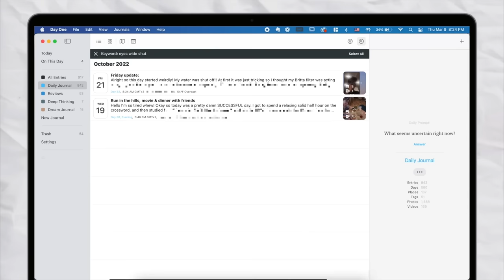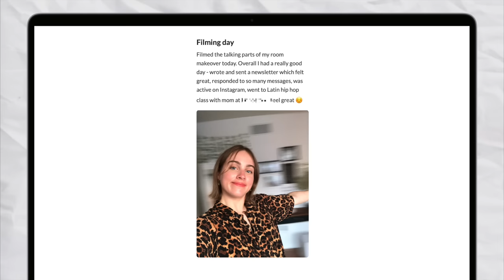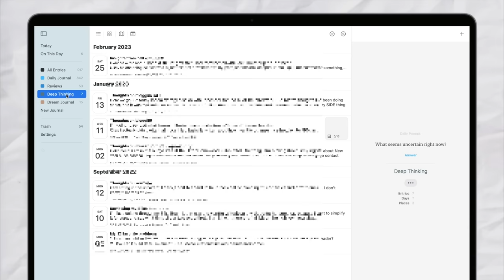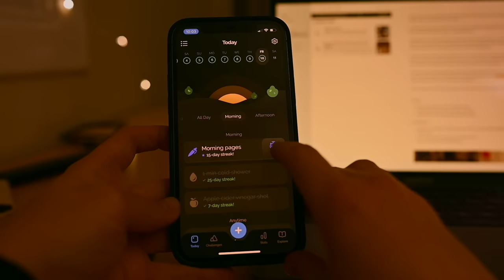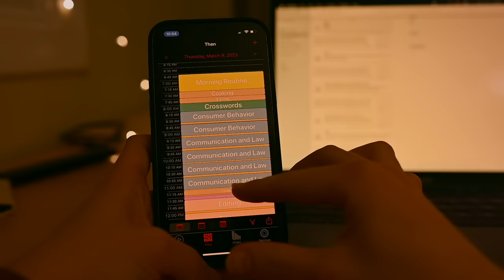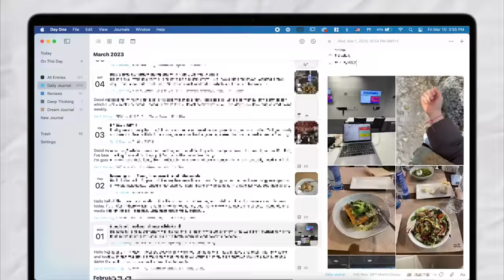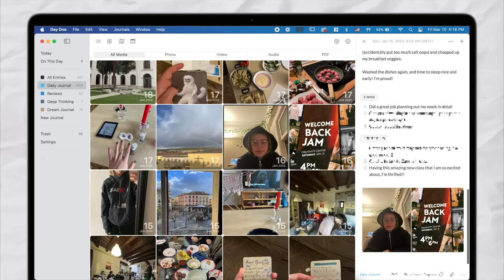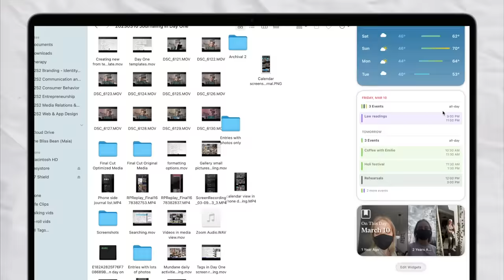How I made journaling a HABIT | daily journaling routine in Day One 📔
why daily journaling is effortless now: mental health benefits, improved memory, countless life moments documented. JUST TRY IT TRUST ME 🙏💛

0:00 why I switched
1:54 how I built a habit
3:21 my Day One setup - journals
4:35 custom templates
5:41 my journaling routine
7:30 tagging
7:56 adding photos & videos
8:41 viewing modes
9:42 on this day

✨ RESOURCES

✨ EQUIPMENT USED

✨ ABOUT ME

✨ REACH OUT

✨ MUSIC